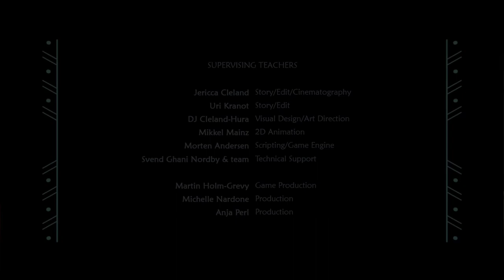Path of the Sramana WE BECOME THE GREAT SRAMANA NAMA DING DONG!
A dope short little platformer where we ascend to sramana nama ding dongliness! game